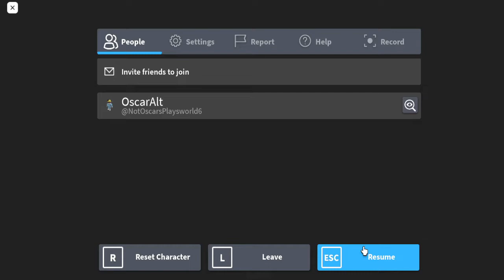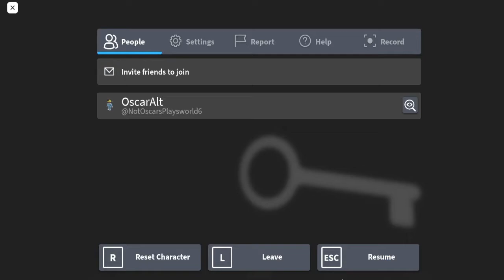Playing Unseenbones game... (CREEPY)